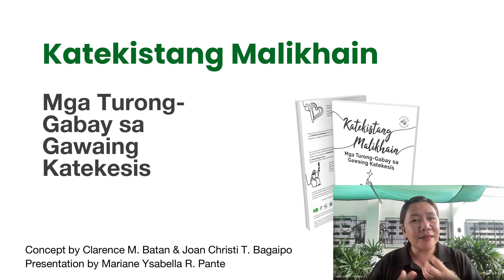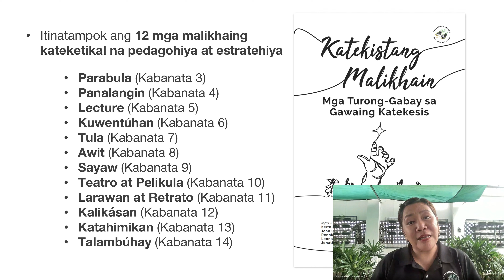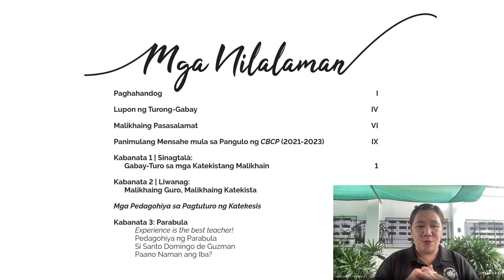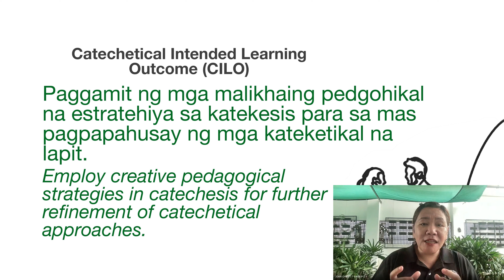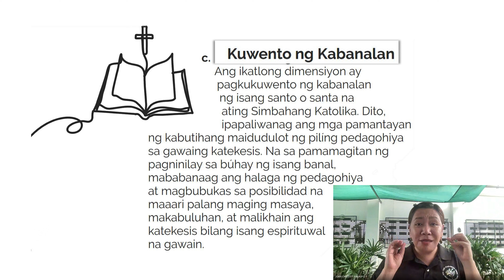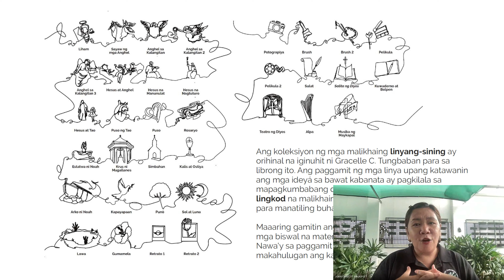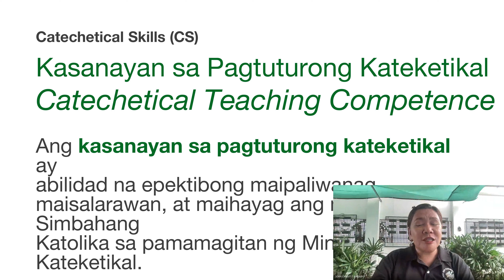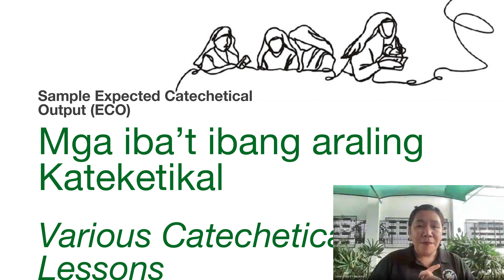KATEKISTANG MALIKHAIN (KM) FACILITATORS MODULE LECTURE VIDEO | JOAN CHRISTI T. BAGAIPO, LPT, PhD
Panoorin ang inihandang lecture video ni Joan Christi T Bagaipo, LPT, PhD upang matutuhan ang Catechetical Modular Design (CMD) na ginamit upang mailikha ang librong Katekistang Malikhain (KM). Ipinapaliwanag ng video na ito ang Conceptual Focus (CF), Catechetical Modular Design (CMD), Catechetical Competence and Skills (CCS), Catechetical Intended Learning Outcomes (CILO), and Expected Catechetical Outputs (ECO) ng KM.

CF: Catechetical Pedagogies
CMD: Creative Catechetical Approaches (CCA)
CCS: Pedagogical Competence and Teaching Skills
CILO: Employ creative pedagogical strategies in catechesis for further refinement of catechetical approaches.
ECO: Various Catechetical Lessons